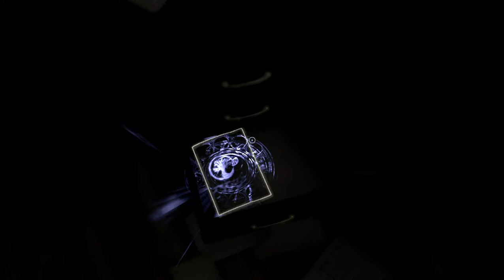What Never Was | Walkthrough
What Never Was is a short, story-driven first-person game focused on exploration and puzzle-solving about Sarah, having to shoulder the arduous task of clearing out her grandfathers attic, and soon finds that not everything about the attic is what it seems.

This is my 2nd attempt after understanding the game properly in first attempt so, you could tell this as an professional Walkthrough if you want.

This is an free game if interested check this out and have fun,

If you need explanation of this game drop your request in comments Ill sure do it.